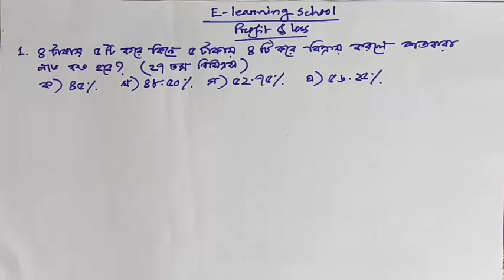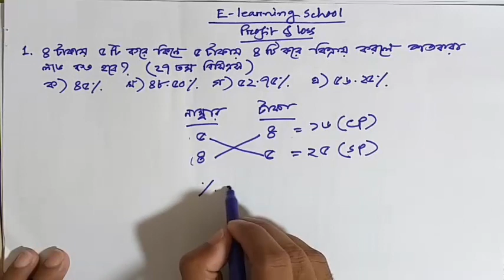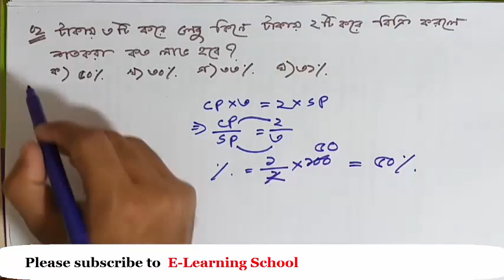06. লাভ ক্ষতি অংক করার সহজ টেকনিক।পর্ব-০৬।শটকাট ট্রিক্স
লাভ  ক্ষতি অংক করার সহজ টেকনিক।পর্ব-০৬।শটকাট ট্রিক্স

In this video, I am going to solve Profit and loss related Math problem based on short trick. Hope you enjoy the video. If you have any problem in connection with Profit & loss, let me inform in the comment section. To solve the problem, I will try my level best.